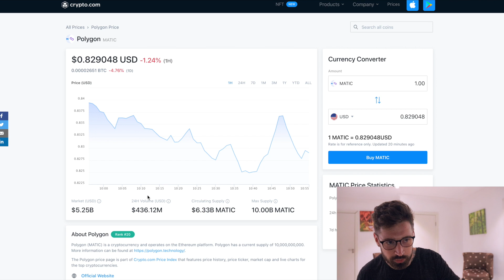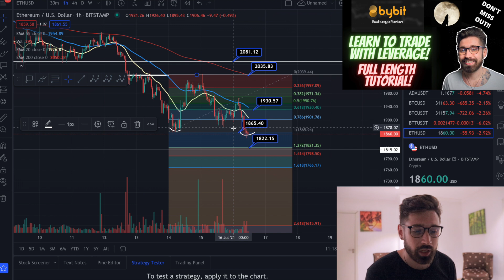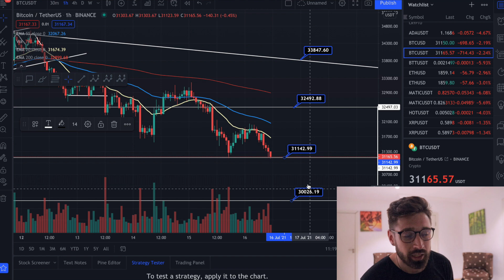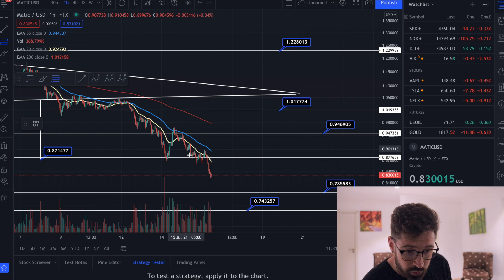POLYGON PRICE PREDICTION 2021!💎MATIC PRICE PREDICTION - POLYGON & ETHEREUM ANALYSIS🤖BOUNCE SOON?